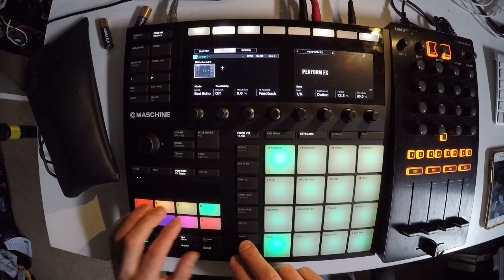Beats From Last Night - 69 of 365 - 2018/03/10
ok.  🌆